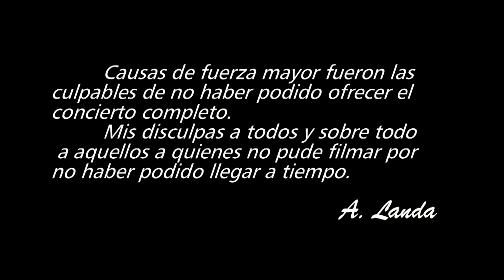EL GRAMÓFONO 170604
Parte resumida del concierto de El Gramófono de la Abuela, celebrado en la Plaza París de las Rozas (Madrid), el día 4 de Junio de 2017.